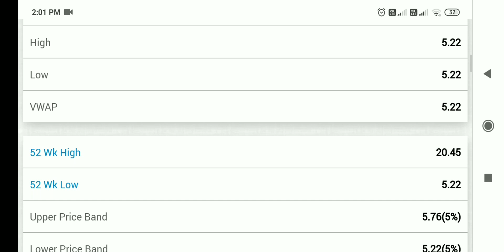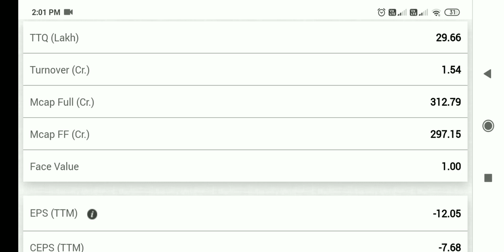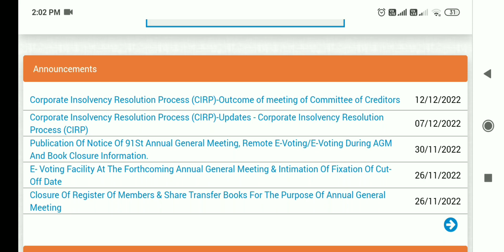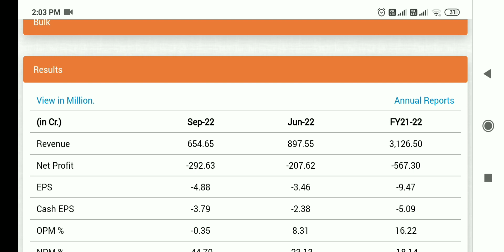sintex industries share latest news, sintex industries share latest news today, sintex industries